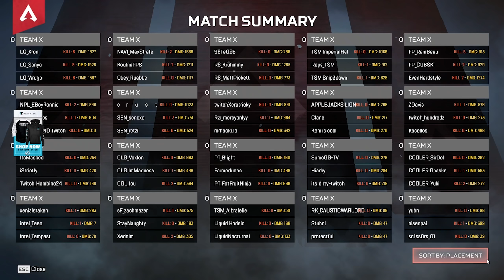LG Wrugb | ТОП-2 NA Esports Arena, Ранкед | Лучшее #22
Таймкоды:
00:00 - Esports Arena: Series E #8
06:33 - Ранкед